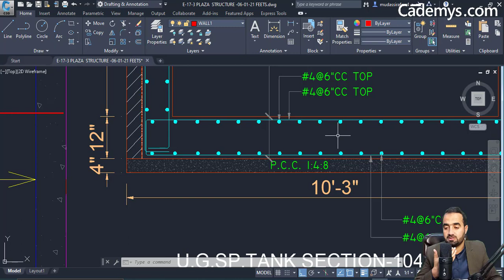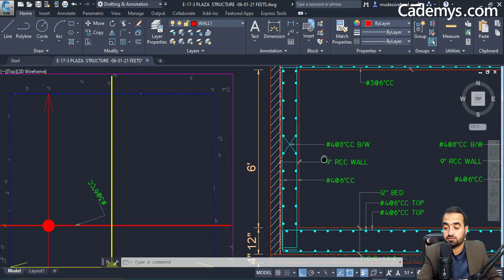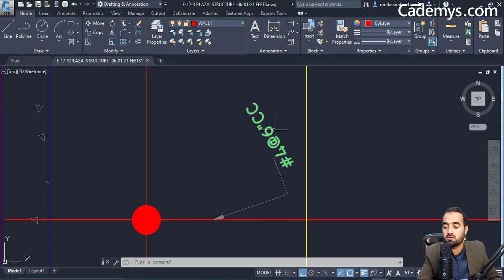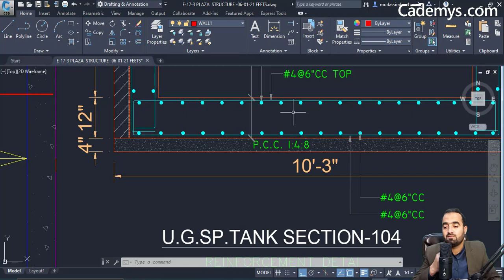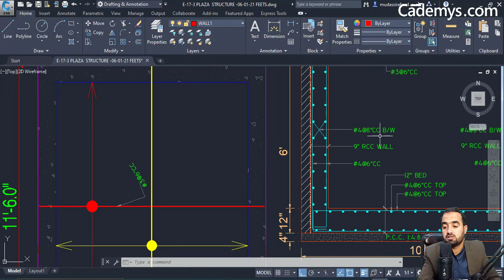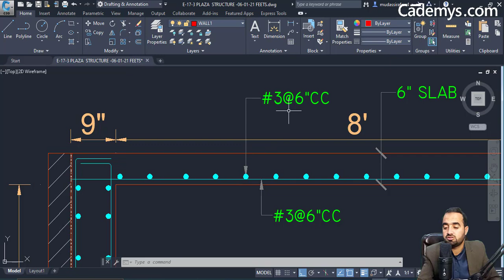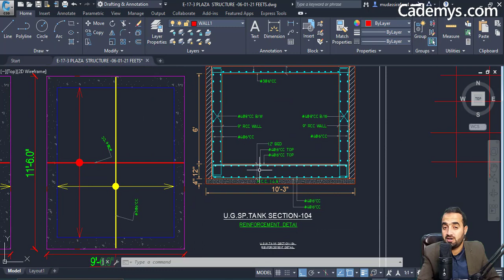Bar Bending Schedule | How to Read BBS Drawing | Septic Tank.اردو/ हिंदी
Bar Bending Schedule ? Drawing Reading ? Septic Tank.
Welcome to this informative video where we'll be providing an overview of drawing regarding bar bending schedule for septic tank. If you're new to this field, this video will be extremely helpful in getting you up to speed on the basics before we dive into the specifics.

In this video, we'll be discussing the key aspects of the drawing that are important for creating a bar bending schedule for a septic tank. We'll cover everything from the dimensions of the tank to the positioning of the reinforcing steel bars, giving you a solid understanding of what's required before we move on to creating the bar bending schedule itself.

We highly recommend you watch this video till the end and don't skip any of the steps, as this will make it much easier for you to follow along in the upcoming tutorials. If you've already watched our previous video on bar bending schedules in meters and millimeters, this overview will help you bridge the gap between the two systems.

By the end of this video, you'll have a solid foundation to build on as we move on to creating the bar bending schedule for septic tank in the next video.
Your Queries.
1.How to read bbs drawing.
2.How to Create Septic Tank BBS.
3.How to prepate bbs in excel.
4.how to prepare bbs excel sheet